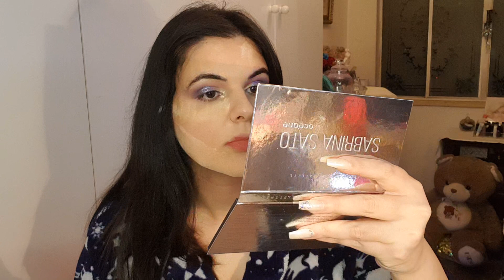TESTANDO MAKES NOVAS